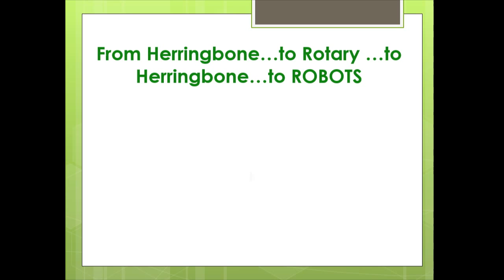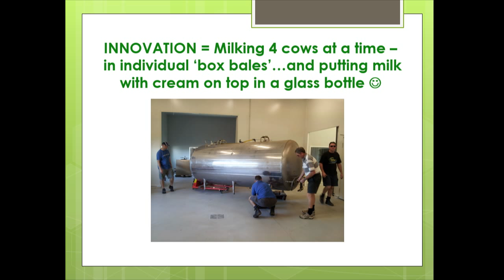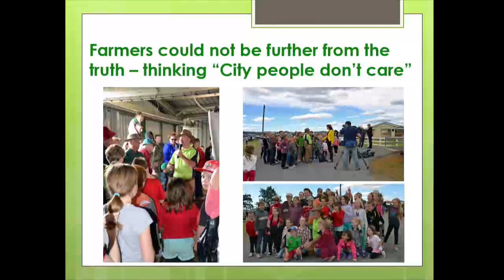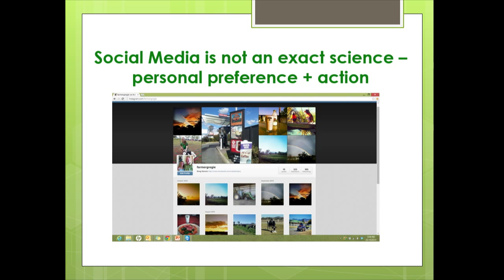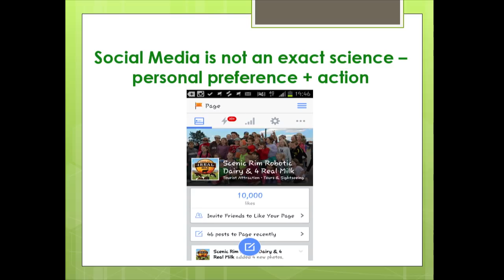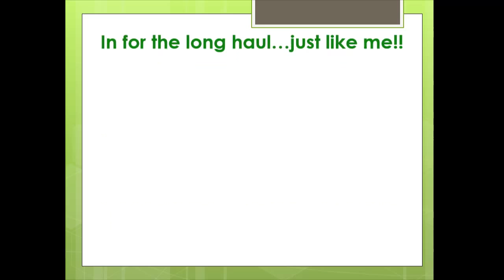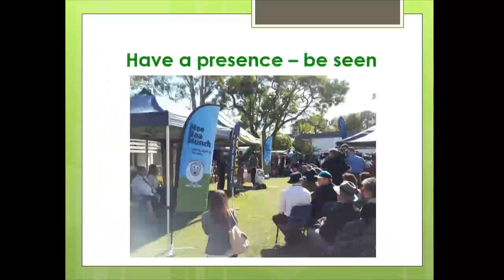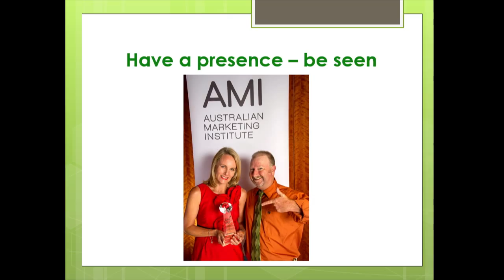Dairy: Greg Dennis, Scenic Rim 4 Real Milk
Greg Dennis, Scenic Rim 4 Real Milk - When all that is old – becomes new again